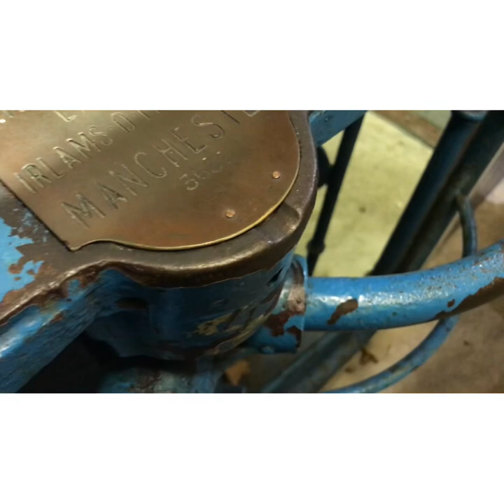Sheff Wed 3-0 Sunderland Vlog - NOT WORTH THE TRIP!